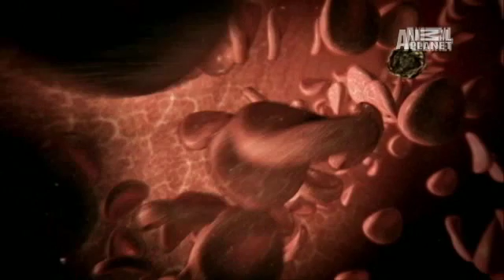Monsters Inside Me- Hijacked Blood Cells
An elite athlete begins to rapidly lose weight when doctors discover his spleen has grown to five times the normal size. It's a race against time before his spleen ruptures!